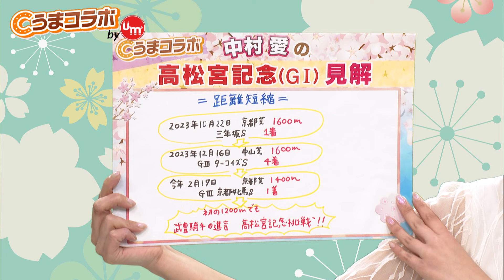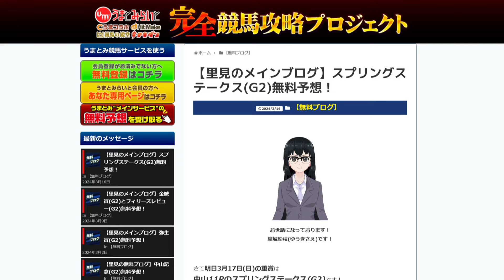『金曜競馬CLUB』中村愛のうまコラボ（2024/03/22放送分）【チバテレ公式】